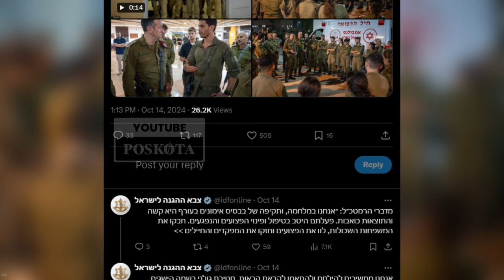Hizbullah Kirim Drone ke Markas Militer IDF di Golan saat Makan Malam, Komandan IDF Dirumorkan Tewas